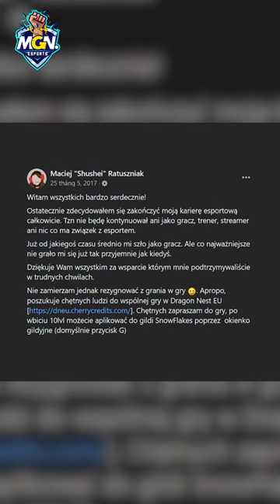[Tập 2] Những Tuyển Thủ Từng Vô Địch CKTG Giờ Ra Sao? | MGN Esports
Vô địch CKTG luôn là mục tiêu tối thượng mà bất kỳ tuyển thủ LMHT chuyên nghiệp nào cũng muốn đạt được.Có người vươn lên đến đỉnh cao của danh vọng, nhưng cũng không ít gương mặt đã chìm dần và biến mất khỏi thế giới LMHT. Trong video hôm nay, anh em hãy cùng MGN Esports tìm hiểu xem tất cả những tuyển thủ từng vô địch CKTG bây giờ ra sao nhé.
MGN eSports.